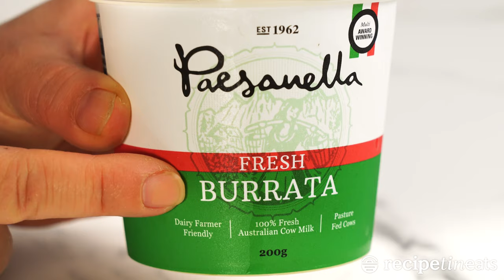My favourite burrata recipe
Burst cherry tomatoes with burrata and dollops of pesto. My ABSOLUTELY FAVOURITE burrata recipe!